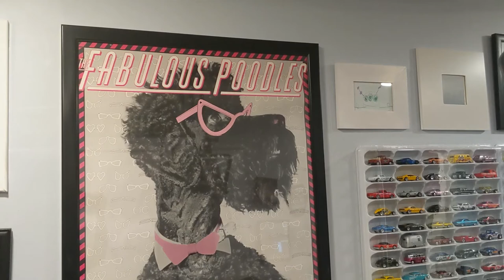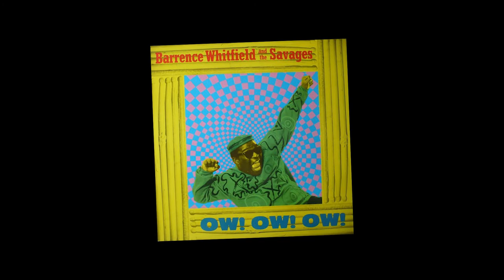Fabulous Poodles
Fabulous Poodles - The Fabulous Poodles were Bobby Valentino, Bryn Burrows, Richie Robertson, and Tony de Meur (now Ronnie Golden).  A band with a sound similar to the Kinks, but with more humor.
The Fabulous Poodles boxed set

📩 Legion of Weirdos
4400 Keller Ave, box 388